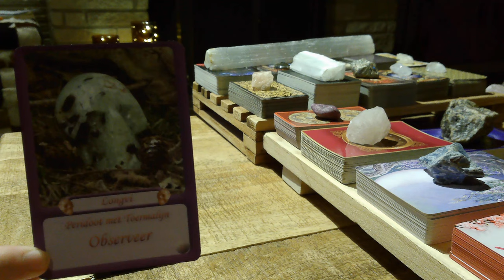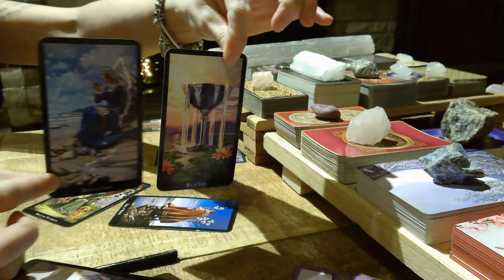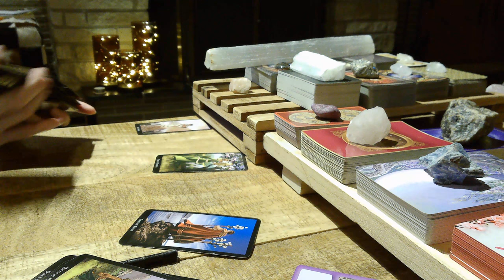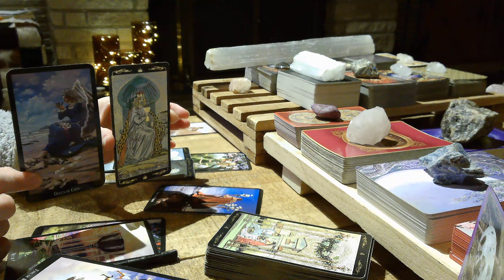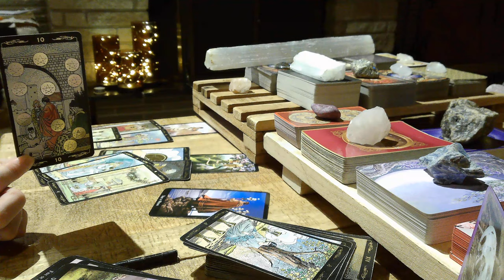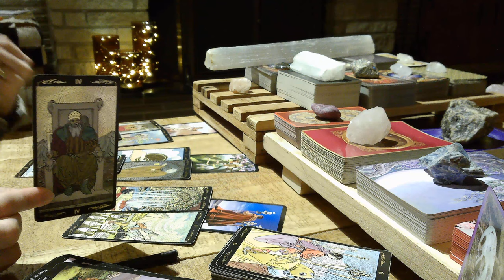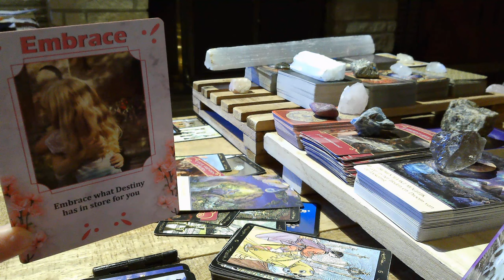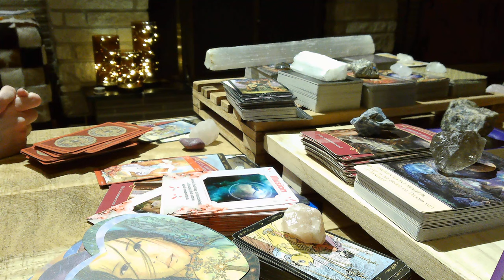Tweeling Single ❤️- Je Verdient Liefde - Ware Liefde - Embrace It - Tarot Reading Februari 2022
Dit is een algemene tarot reading voor het sterrenbeeld tweeling .